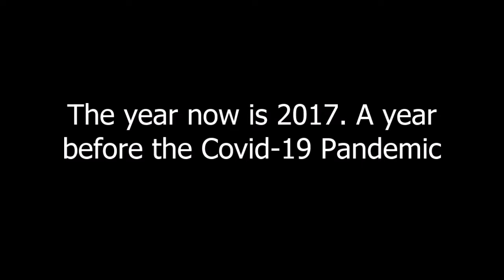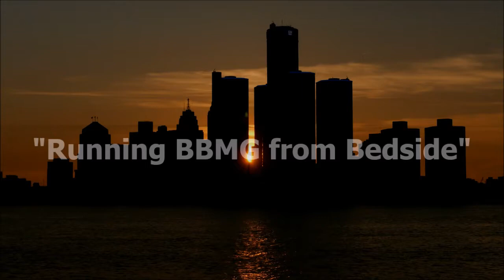thebiztrailer 2 episode 4